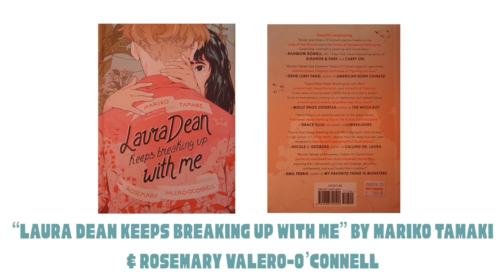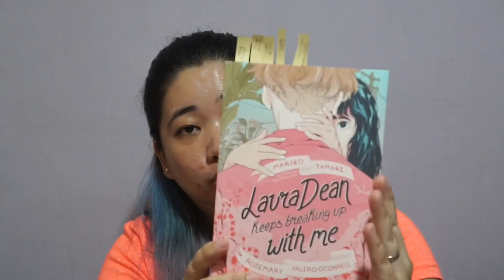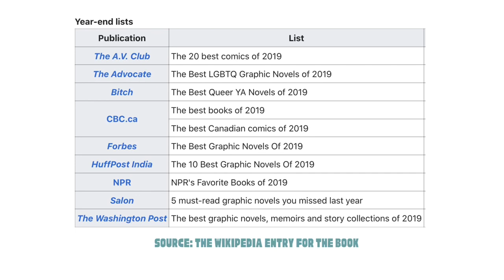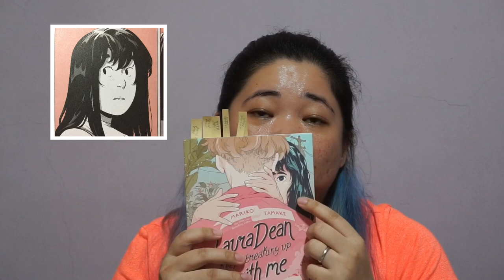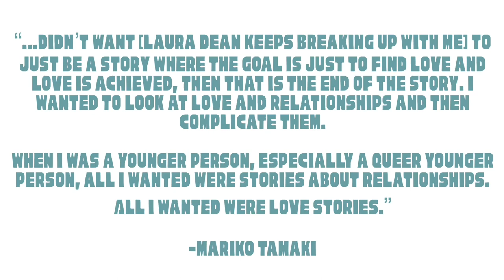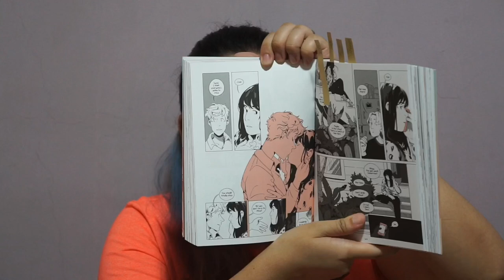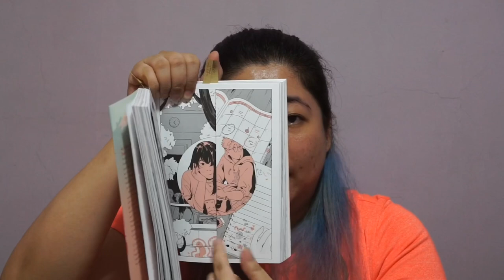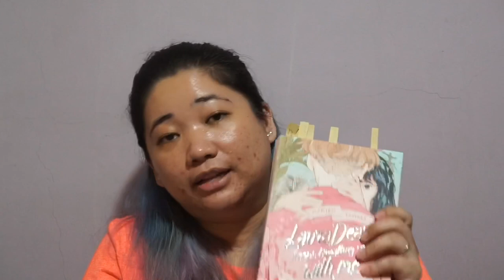Look, Hear Episode 2: “Laura Dean Keeps Breaking Up With Me” by Tamaki & Valero-O’Connell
For the second episode of Look, Hear with jcsflo, I tackle a recent GLAAD nominated graphic novel about “Lesbian Teen Romance” (as wikipedia categorizes it).

Try to listen as I battle crying babies, dogs, airplanes and baranggay tanods to record an OK sounding video. Make a drinking game out of it- take a shot every time I mention how gorgeous the book is!

Pictures of the authors were sourced from their Wikipedia pages, and here is the interview of the author where the quote came

Please follow me @jcsflo at instagram and at tumblr! If you didn’t like it, that’s ok too. Just don’t tell me about it lol